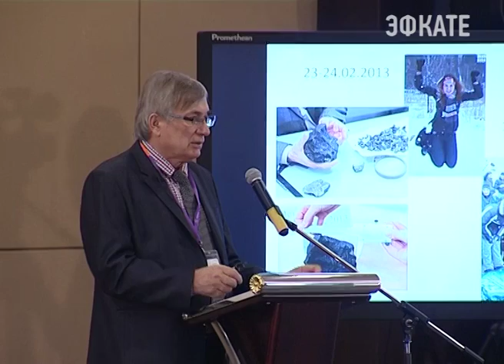В Сочи привезли фрагмент метеорита, упавшего на Землю 69 лет назад Новости Эфкате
Осколок был представлен сегодня воспитанникам образовательного центра «Сириус». Подробности о космических телах, экспедициях в Антарктиду и на озеро Чебаркуль, а также фактах и вымыслах о метеоритах рассказал известный ученый, член комитета РАН Виктор Гроховский.

Сочи. Новости.
Телеканал Эфкате.